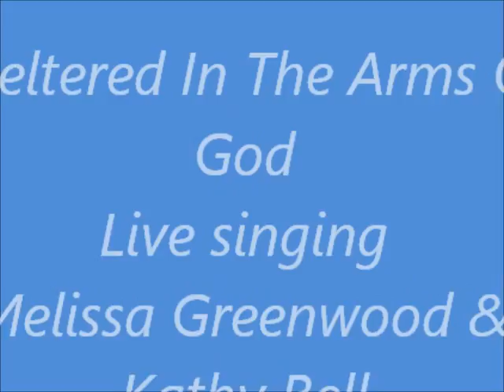Sheltered In the arms.( live singing )